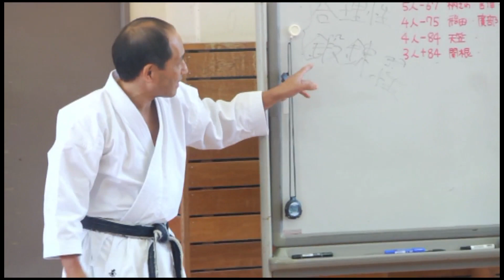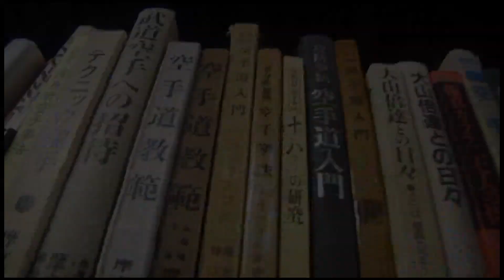L' UNIVERSITE du BUDO au Japon - part.1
Découvre la célèbre Université du Budo au Japon !
Avec Maitre Nagura.
Tous les reportages sur ma chaine YouTube
et en DVD sur la boutique ;